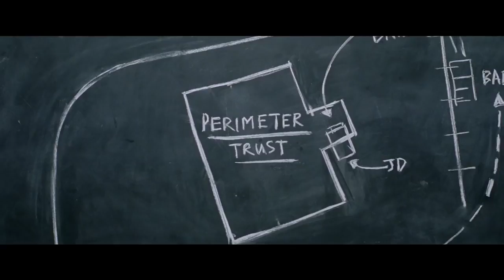Baby El Aprendiz del Crimen - Tráiler 1